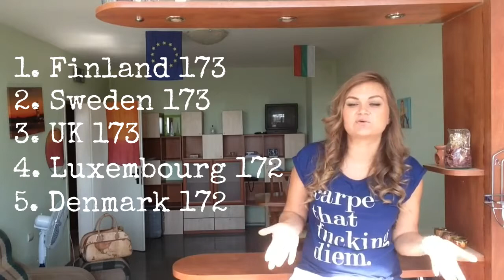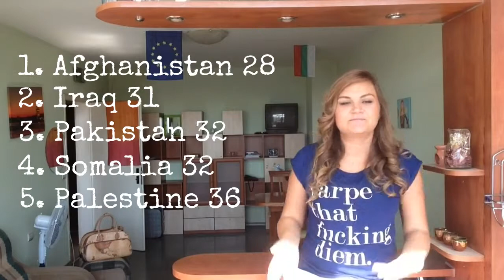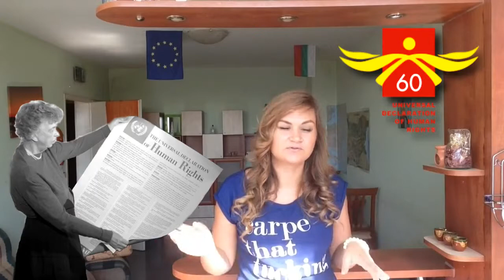Топ 5 паспортов. Гражданин паспорта страны который на первом месте может посещать 173 страны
Топ 5 паспортов для путешественника. Гражданин паспорта страны который на первом месте может посещать 173 страны. Паспорт какой страны является лучшим для путешественника и имеет больше стран для безвизового въезда.